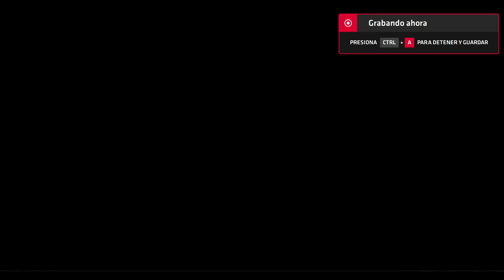Neptune777 Forza MAX Origins Pro Online 2020 07 07 1